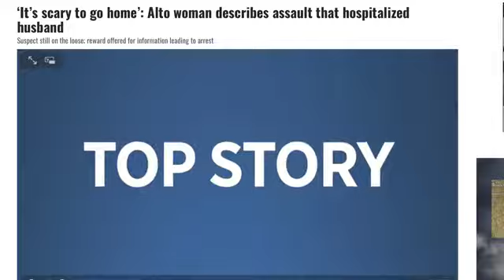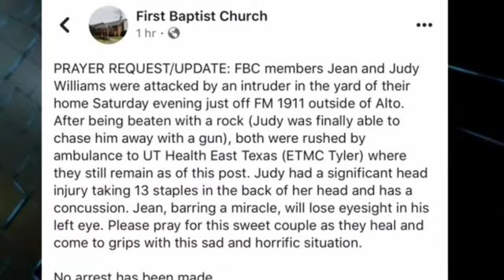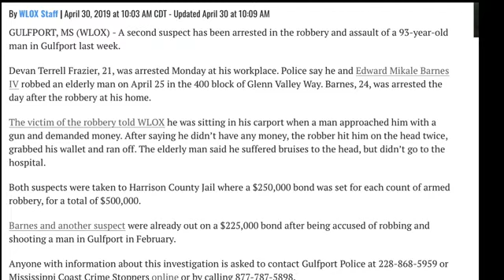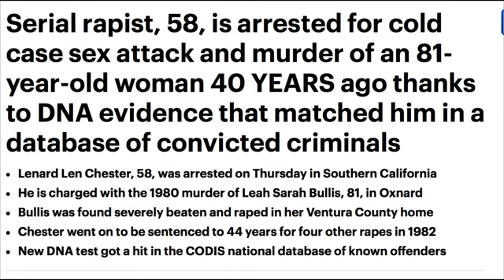Black on senior Rape, Robbery, Assault and Murder